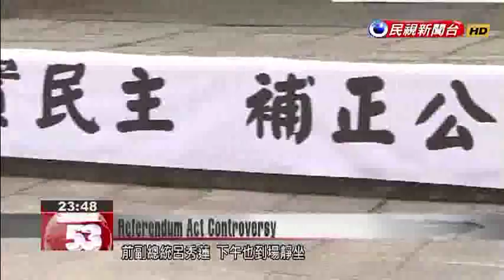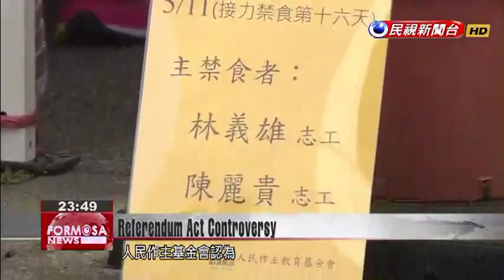Protesters urged DPP to pass amendment to Referendum Act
The People Rule Foundation concluded a hunger strike today without getting the DPP to agree to quickly amend Taiwan''s Referendum Act. President Tsai Ing-wen pledged yesterday to pass the bill by the end of the year, but that didn''t satisfy the protesters. They believe the Act requires too many signatures to initiate a referendum and too high a voter turnout for a referendum to be valid. Former DPP Chairman Lin Yi-hsiung appeared outside DPP headquarters today and sang songs with volunteers before joining their hunger strike.DPP Deputy Secretary-General Cho Jung-tai went out to greet Lin, but the two sides remained at odds over when to put the Referendum Act amendment on the legislative agenda.Cho Jung-taiDPP Deputy Secretary-GeneralThe chairperson [Chairwoman Tsai Ing-wen] clearly stated yesterday that if we can’t get to it in this session, then we will try to get the Referendum Act amendment and several other major bills related to democratic development done by the end of this year.Liu Ming-hsinPeople Rule Foundation DirectorOur demand has always been for the Referendum Act amendment to be passed before May 20. That has never changed. All it will take is one or two meetings of the full Legislature or cross-party consultations to get the bill to a second reading, and the bill will be able to pass very quickly. Former Vice President Annette Lu joined the protesters in the afternoon and then joined Lin Yi-hsiung in circling DPP headquarters three times. A statement was then read declaring the hunger strike over. Chang Jen-yangPeople Rule Foundation VolunteerIn 2016, the DPP won a majority of the seats in the Legislature. Everybody in society thought that revising the Referendum Act would be easy and it would be quickly passed. But after more than a year, we have not seen the DPP take action to amend the law. Instead, it seems like they’re just going through the motions.   The People Rule Foundation contends that the Referendum Act is not in conflict with other bills and that it’s time for the DPP, which controls all the levers of government, to deal with the issue.